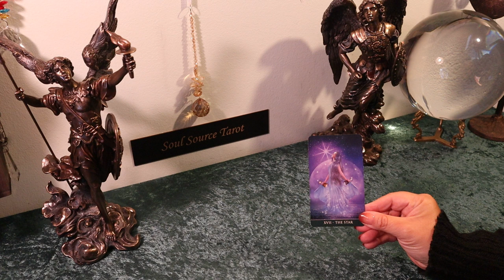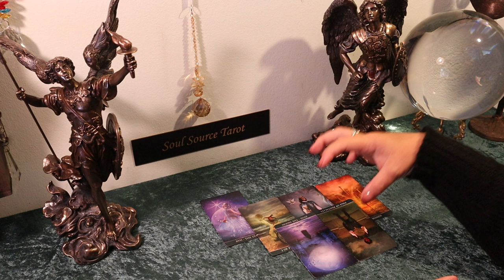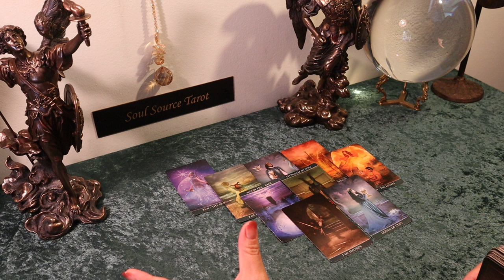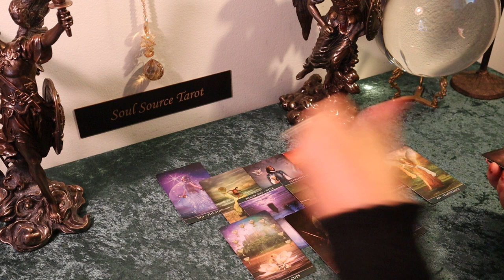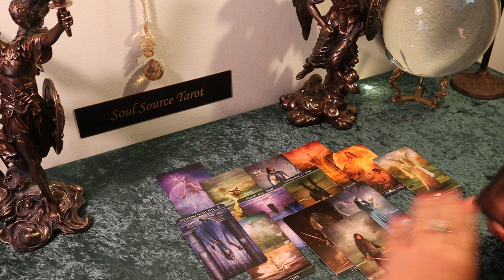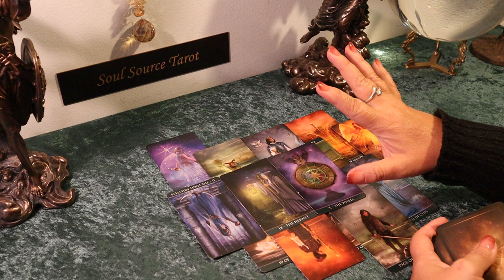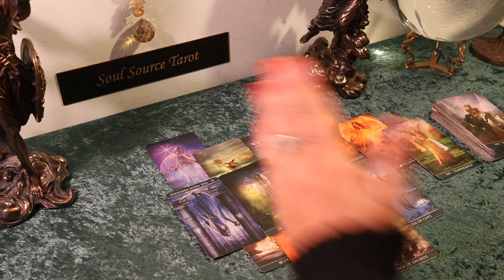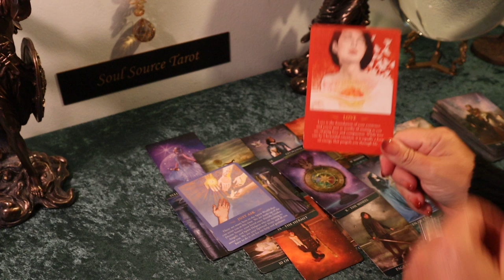The Daily Vibe...You Asked for it...Now Accept It....Daily Tarot Reading